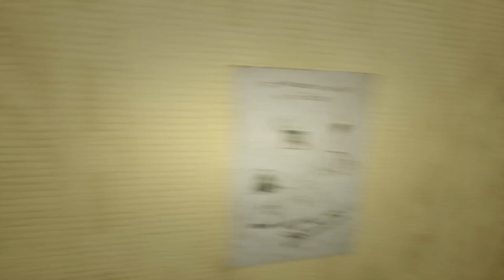Mixer goes to the Backrooms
I just remember that I hate playing horror games by my self